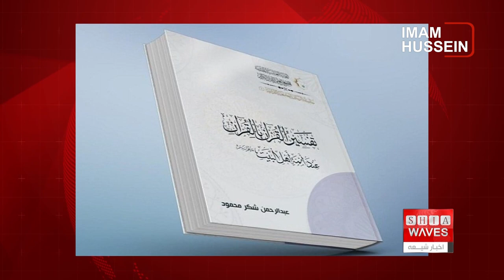نگاهی به چند خبر کوتاه: شنبه 27 بهمن ماه 1402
1)انتشار کتاب «تفسیر قرآن با قرآن» از سوی آستان مقدس عباسی
2) پذیرایی از زائران حسینی به مناسبت اعیاد شعبانیه
3) واژگونی قایق حامل ۲۷ پناهجوی عمدتا افغانستانی در سواحل پاناما: دست‌کم پنج نفر جان باخته ‌اند
4) اعلام وضعیت اضطراری غذایی در کشور چاد
5)افتتاح بزرگ ترین معبد سنگی هندوها در خاورمیانه در امارات